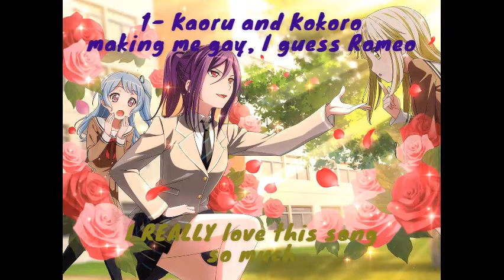My top 20 Bandori covers (as for March 21)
What are your 20 favourites bandori covers?? owo